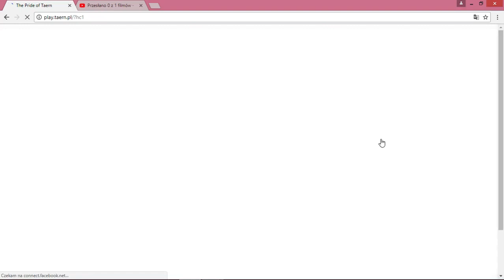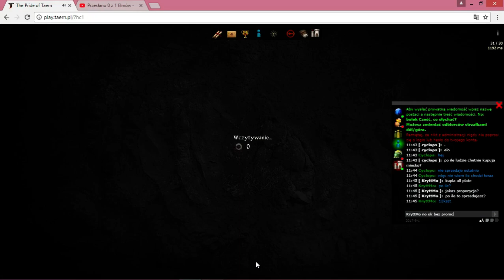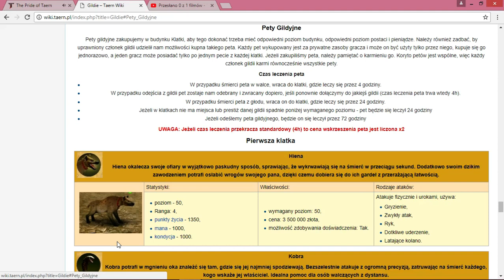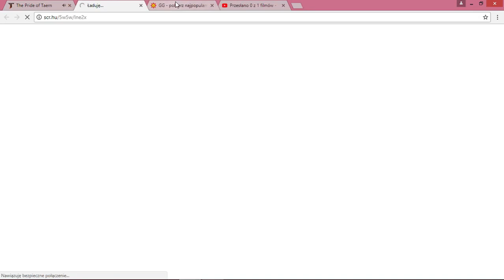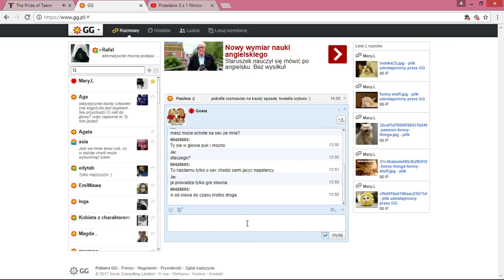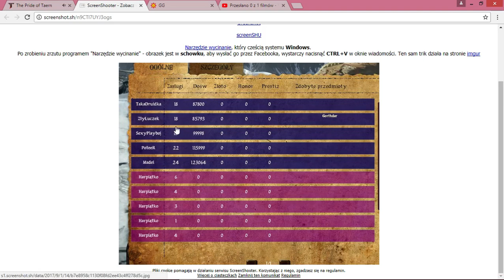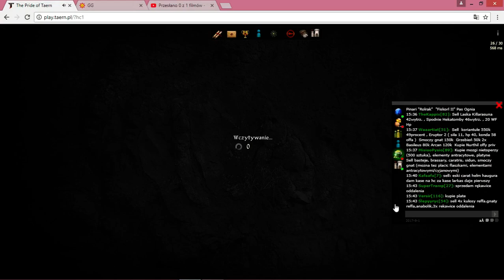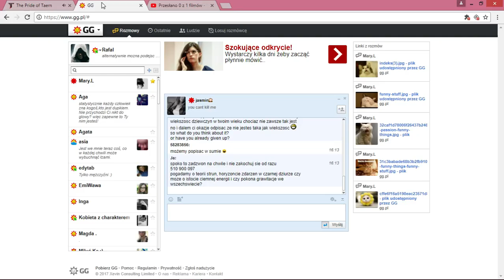Taern HC czesc 200, lvl 89 89, latamy za skrzynkami, bibliotekarzem, basteja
moze kiedys napisze tu cos madrego